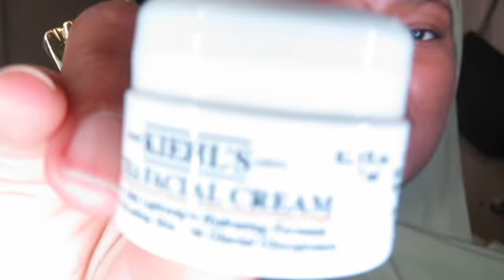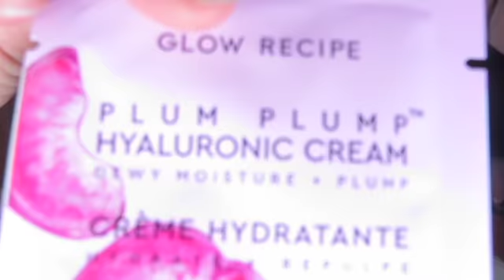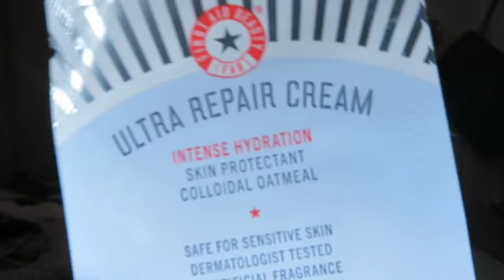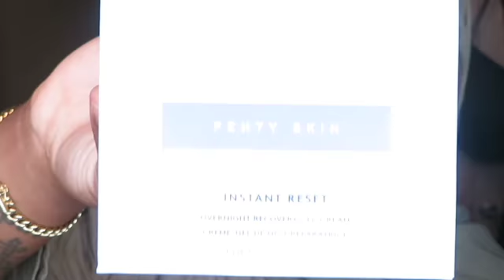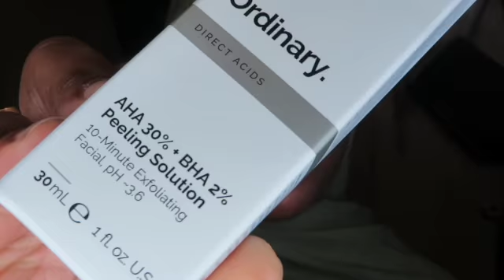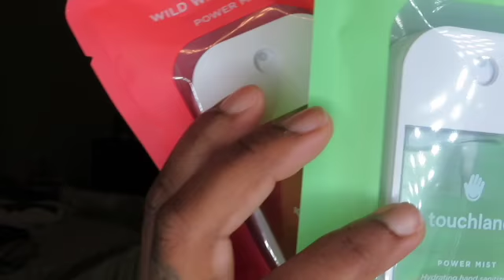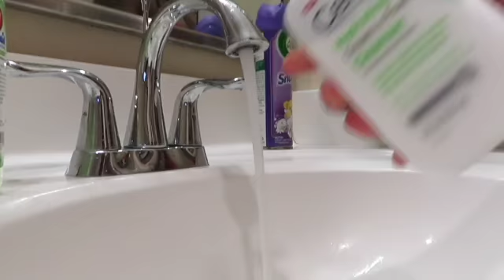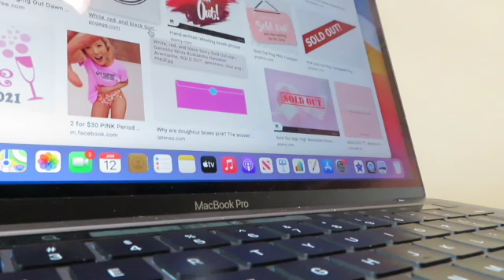WEEKLY VLOG UNBOXING MY LAPTOP+ GETTING READY FOR MY LAUNCH+ GETTING MY BOOSTER SHOT+ MORE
Hello lovely, another one coming to you in the New Years. DON'T FOGERT TO JOIN THE FAMILY!! ❤️😜